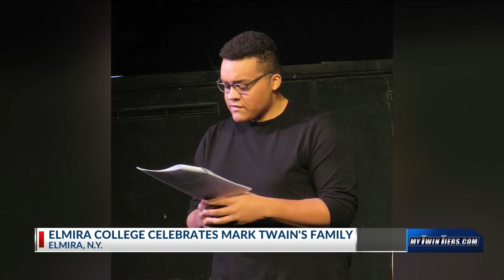Elmira College celebrates Mark Twain's family